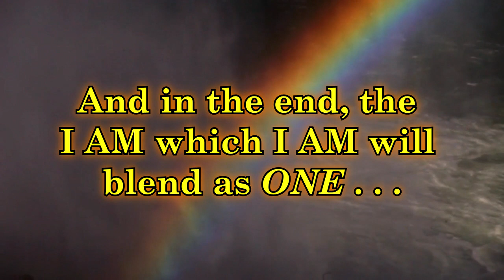BEGIN TO UNDERSTAND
"MINUTES: MOMENTS IN MEDITATION" is a daily one-minute video presentation designed to build internal energy to help develop compassion, love, patience, and forgiveness. Written by Bishop Marilyn L. Sieg, and dedicated to all those who, in their quiet moments, open mind and heart to receive and give Light. Produced by Universal Spirit Broadcasting Network, Inc. Rev. Father Rick Romero, Executive Producer